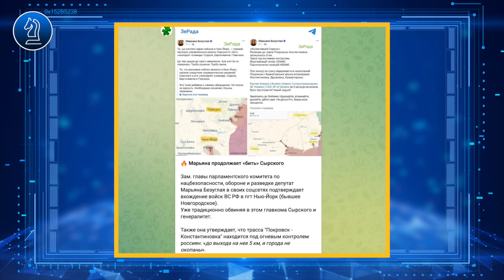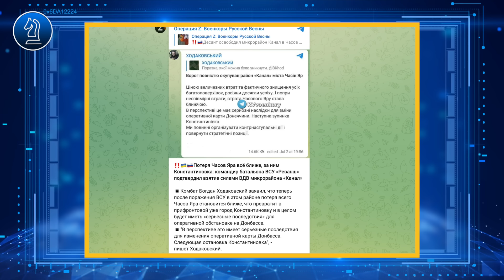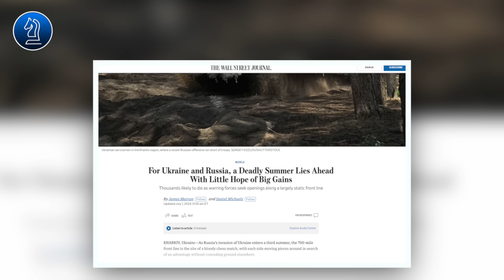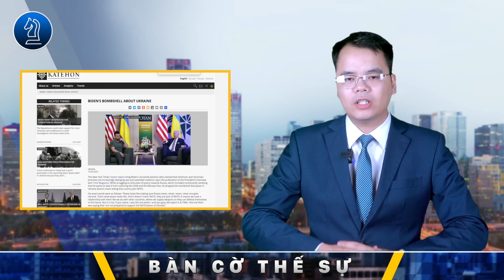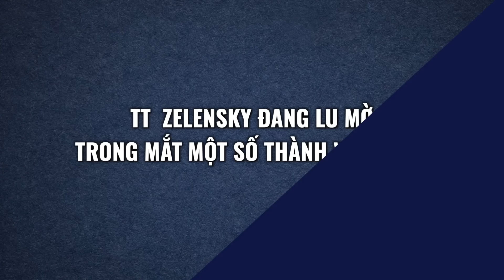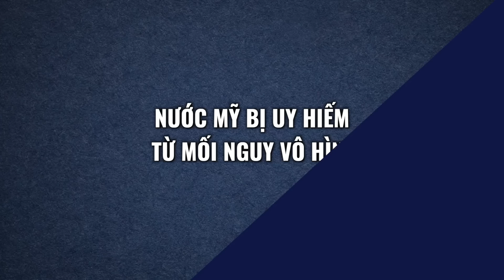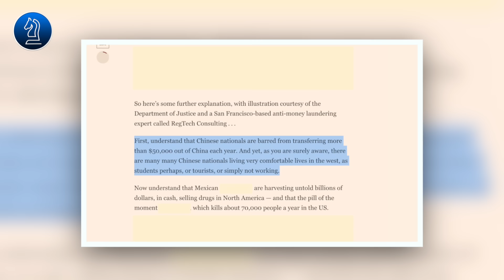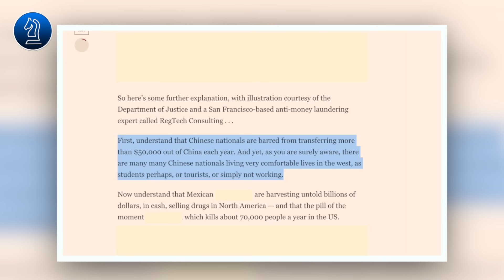Nga THẮNG LỚN toàn chiến tuyến: Chiếm đầu cầu, cắt đường tiếp viện của Kiev|| Bàn Cờ Thế Sự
Nga THẮNG LỚN toàn chiến tuyến: Chiếm đầu cầu, cắt đường tiếp viện của KieV
HH xin kính chào quý vị, kính thưa quý vị những chiến thắng mới nhất của Nga trên chiến trường sẽ được chúng tôi cập nhật ở phần đầu chương trình ngày hôm nay, tiếp theo đó là tiết lộ mới nhất về kế hoạch của Đầm Lầy Washington trong việc duy trì cuộc chiến Ukraine và ngăn Trump tái đắc cử, liệu chúng có thể thành hiện thực hay không? Ngay sau đây sẽ là nội dung chi tiết.